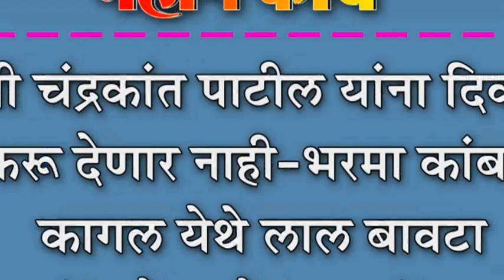मंत्री चंद्रकांत पाटील यांना दिवाळी करू देणार नाही-भरमा कांबळे : कागल येथे लाल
मंत्री चंद्रकांत पाटील यांना दिवाळी करू देणार नाही-भरमा कांबळे : कागल येथे लाल बावटा संघटनेचा मेळावा संपन्न